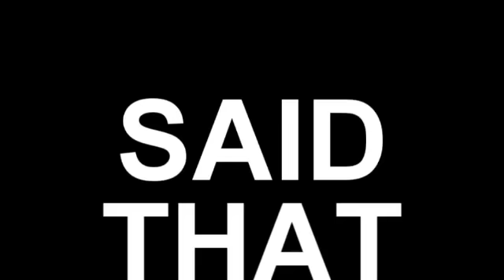FIAB - JOHN FREEMAN (words-like-violence version)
An epic video of an epic remix of an epic reading of an epic fan fiction!

Awesome techno beats by
Furries In A Blender

Half Life: Full Life Consequences written by
squirrelking